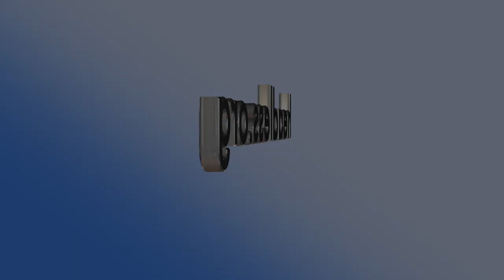La muerte no puede entrar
CONFERENCIA y TALLER - MELBOURNE, AUSTRALIA